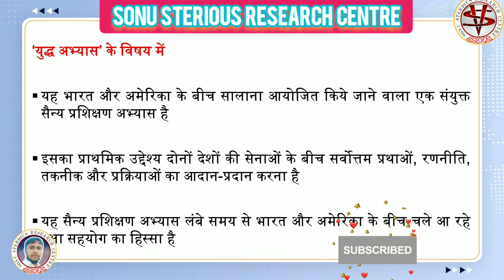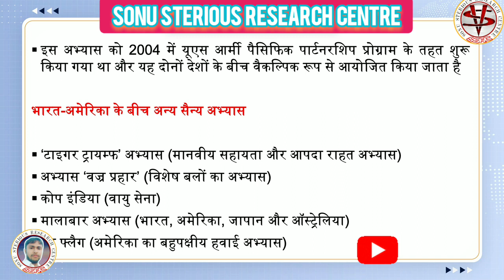Exercise Yudh Abhyas:india v/s america Daily Current 17 News